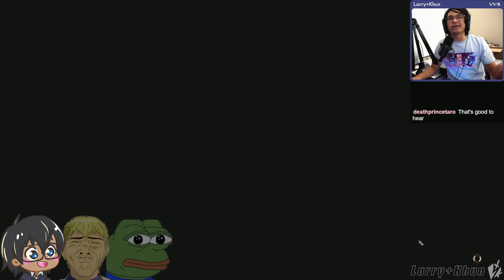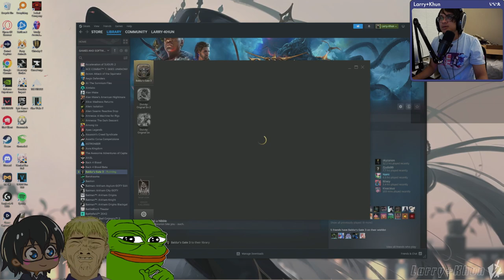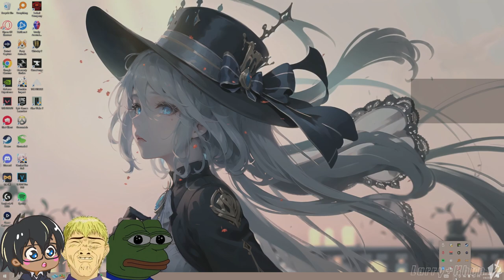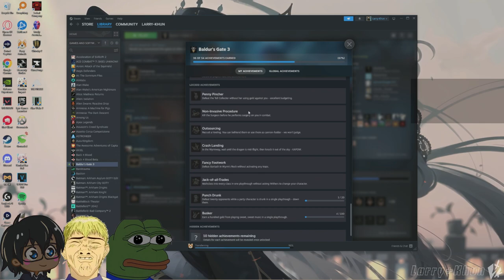WE SAVE THE CITY HERE AND NOW | Honor Run | - Baldur's Gate 3 - [01/05/2024]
and there goes the big bang